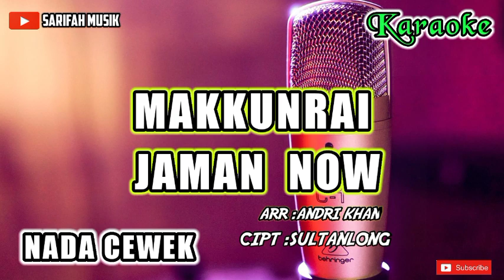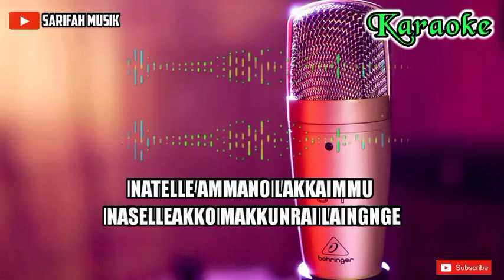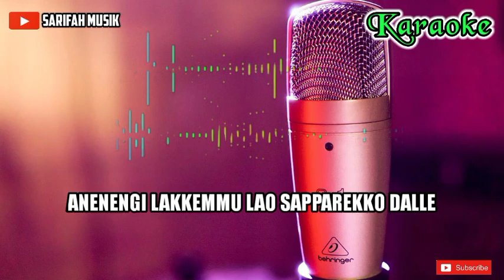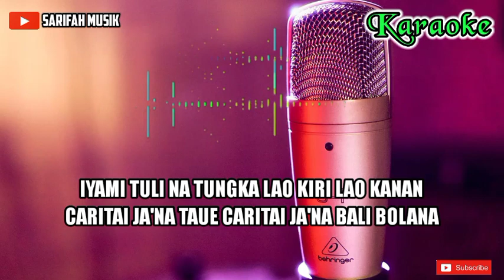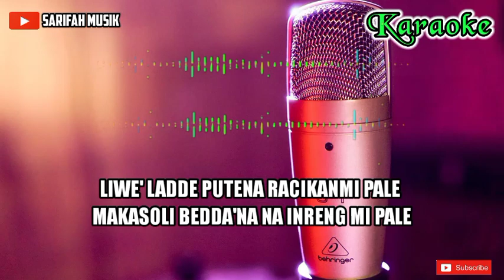MAKKUNRAI JAMAN NOW - KARAOKE ||CIPT.SULTANLONG NADA PRIA + LIRIK VERSI ANDRIKHAN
SILESSURENG OGI'KU

Semoga kalian semua suka dengan karaoke Bugis dan dangdut versi keyboard dari kami pastinya musiknya lain dari yang lain
TERIMKASIH!!!